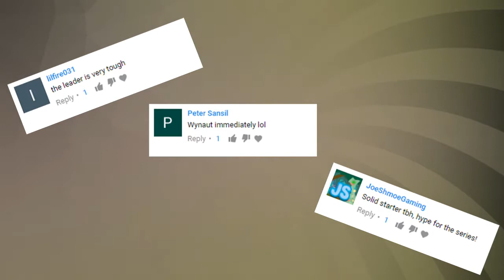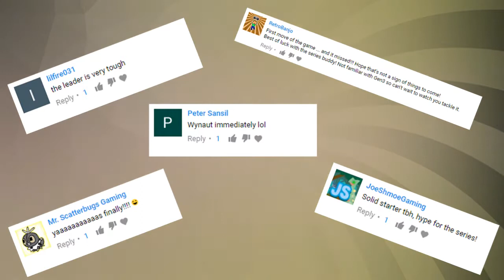Pokemon Ruby Nuzlocke - The Will to Live | EP 05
The adventure continues! It's finally time to get into the Pokemon Ruby Randomized Nuzlocke! At the same time as the Pokemon Fire Red playthrough, though in a distant land, a new hero moves to a new land and finds himself in the middle of a world-taking endeavor! Team Snaps and Claps is back in the building, baby!